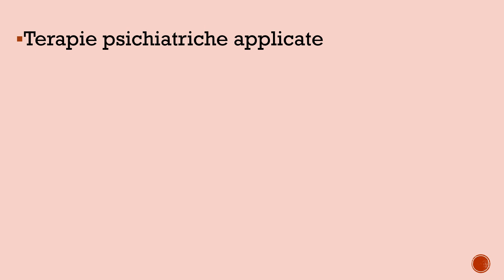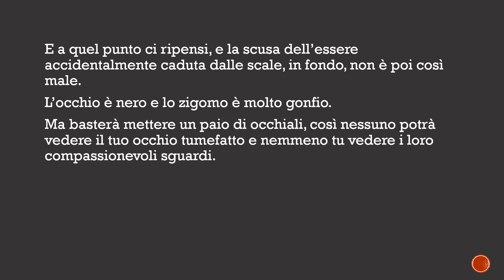Quarantena di Carlotta Mieli-I.I.S. Federico Caffè, Roma-Percorso di II livello (Ex-Serale)